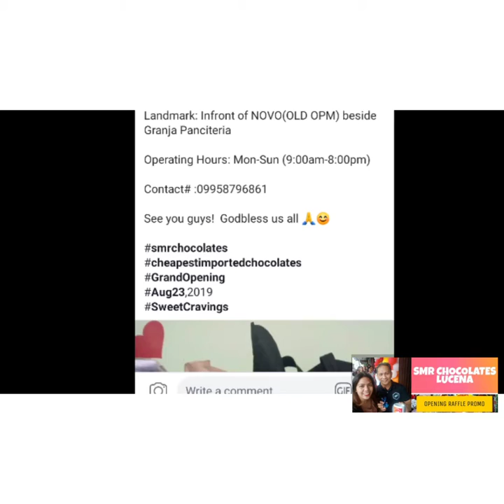MahabangPilaNgTsokolate SMRLucena Yanyanie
"Anyareh?!?" bakit may mahabang pila?

nagulantang ang karamihan sa mga lucenahin dahil sa nagaganap na pilahan along quezon avenue,
sa gawi ng novo o mas kilala noon bilang OPM...

August 23,2019 (Biyernes) ay nagbukas sa publiko ang isang "chocolate store" na kilala bilang SMR Lucena Branch.

Samahan nyo ko upang alamin ang ilang pahapyaw na detalye tungkol sa SMR Lucena..

Shout out sa lahat ng nakapunta na s SMR pls post nyo nmn po sa comment section ang mga tsokolate na nabili nyo sa SMR..

p.s nalilito din po ako anu po ba ung "R" sa SMR?? baka po mali ako pls.. sorry na po agad tao lang po.

Guys check nyo din

iponchallengereward (ligayang hatid ng pink na baboy)
iponchallengereward part 2